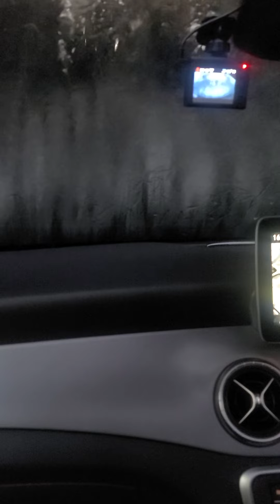Car washing (double shampoo) by the machine in the gasoline station⛽ in Japan.